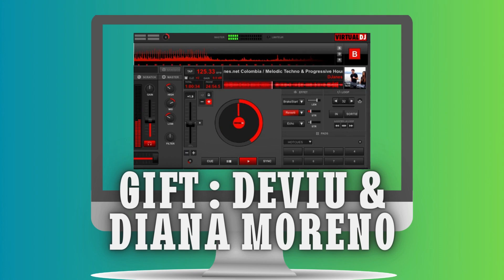SURP WEEK 2 DEVIU & DIANA MORENO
🎶Diana Moreno & Deviu, deux DJs colombiens, ont captivé l'audience avec leur mix en direct sur DJanes.net Colombia le 11 mai 2022. Ce set dynamique fusionne les genres de Melodic Techno et Progressive House, offrant une expérience sonore captivante qui transporte l'auditeur à travers des paysages musicaux évocateurs. Ne manquez pas cette fusion envoûtante de rythmes et de mélodies lors de leur performance exceptionnelle. MelodicTechno ProgressiveHouse DJsColombiens 💿

👍👉 ESCUCHA !!! 😄😉